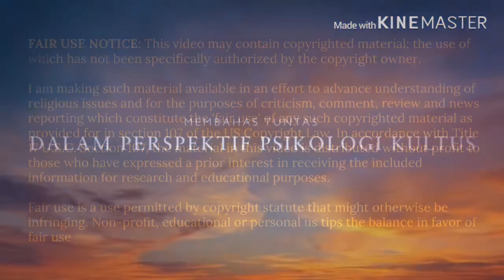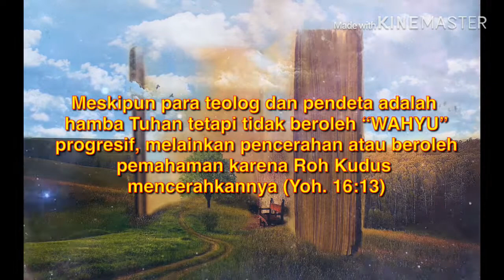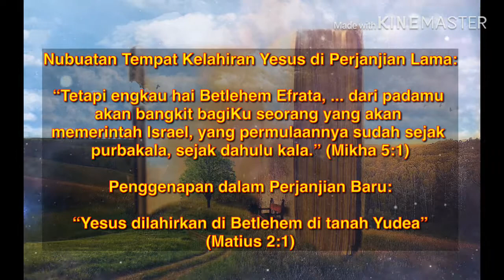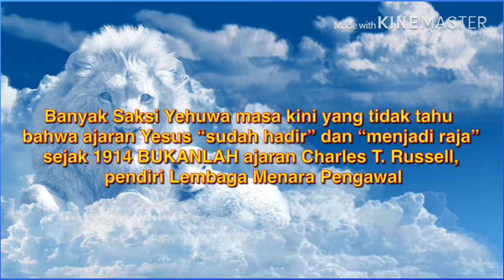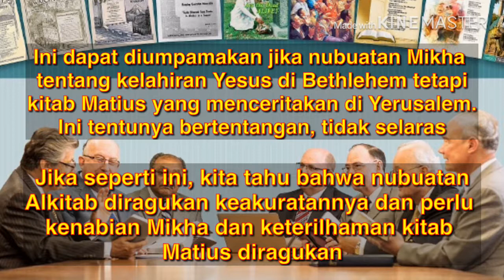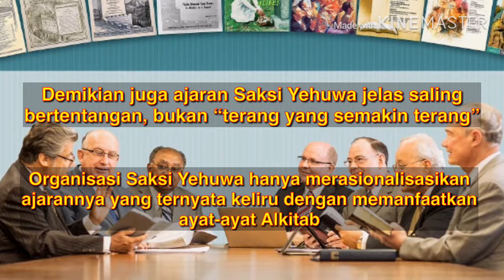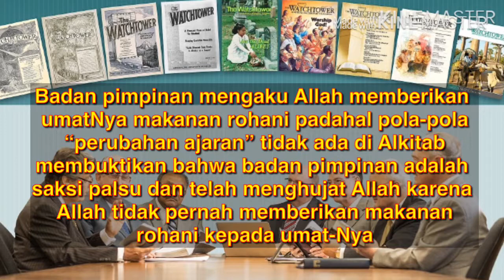3| Apakah Ajaran Saksi Yehuwa Masuk Akal dan Berdasarkan Alkitab? (RAHASIA #3)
RAHASIA #3 Ajaran Saksi Yehuwa yang dibahas kali ini: “Apakah Ajaran Saksi Yehuwa Masuk Akal Dan Berdasarkan Alkitab?”

Saya bukanlah mantan Saksi Yehuwa.

Hindari penyesatan Saksi Yehuwa dengan membagikan channel video ini kepada rekan dan saudara seiman